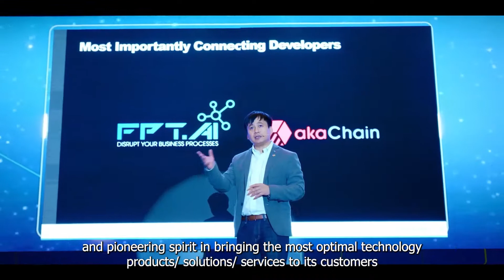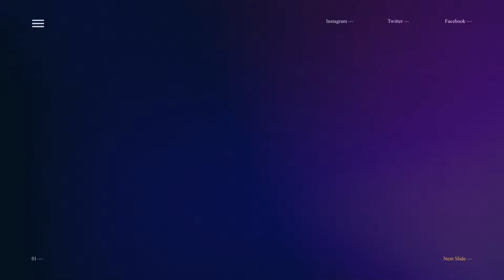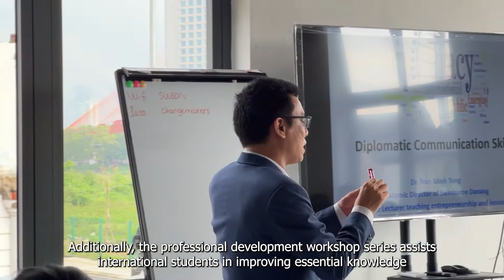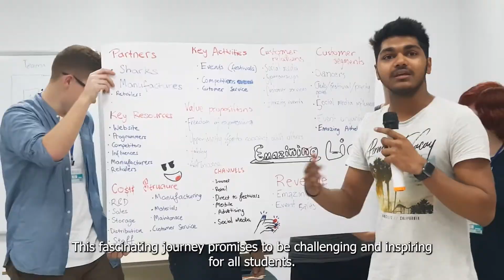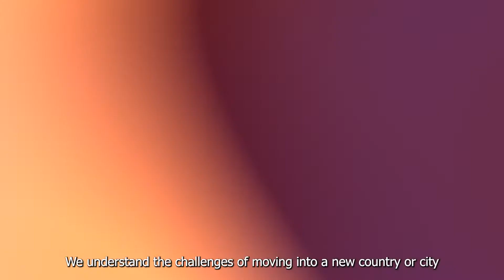FEG Internship Program Introduction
Why should students join our Internship program? Let's watch out the video for finding your answer.